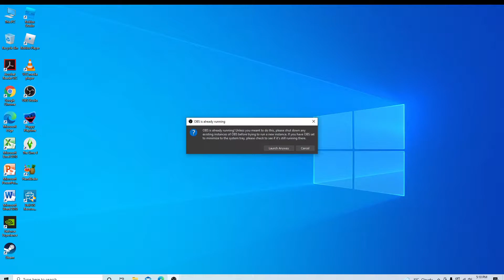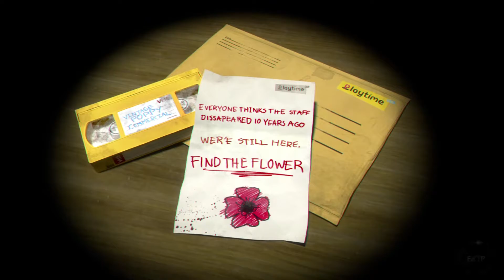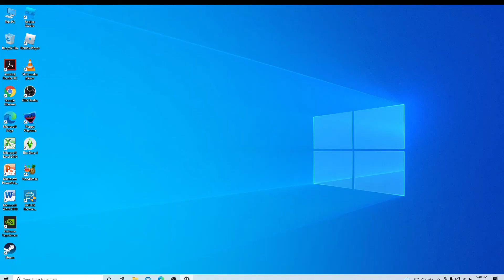PLAYING POPPY PLAYTIME FOR THE FIRST TIME! PT.1 ( don't watch if you get motion sickness)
PLAYING POPPY PLAYTIME FOR THE FIRST TIME! PT.1 ( don't watch if you get motion sickness) READ TITLE BEFOR WATCHING PLEASE